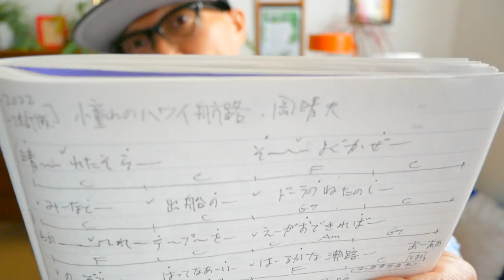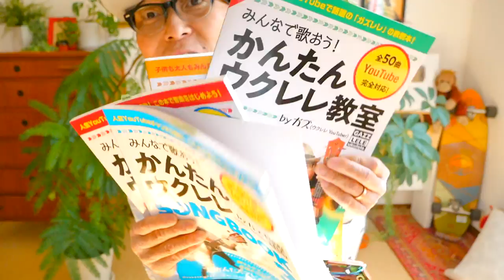【2022改訂版】憧れのハワイ航路（入門コード４つ）《ウクレレ 超かんたん版 コード&レッスン付》